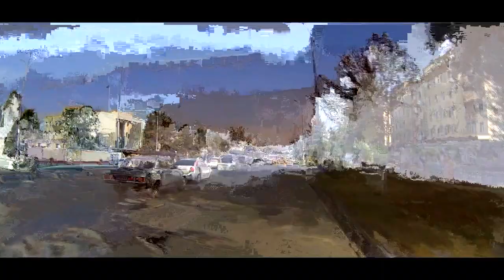Na kole po Střeše světa - Mužík (Kyrgyzstan, Tajikistan 2019)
Dokument o mé dvouměsíční cyklo cestě Kyrgyzstánem a Tádžikistánem.